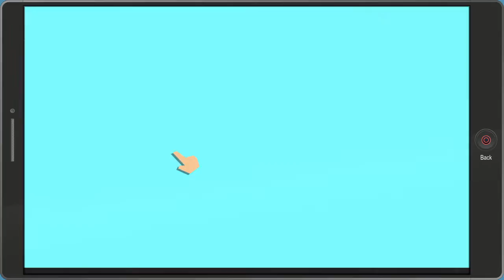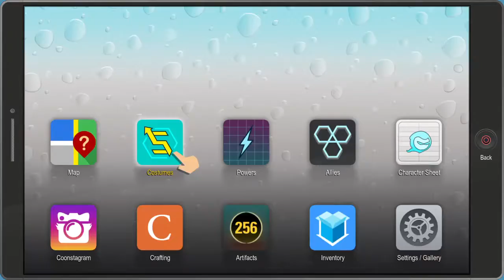South Park™: The Fractured But Whole™_20190618195540